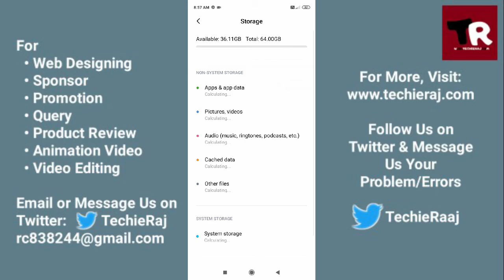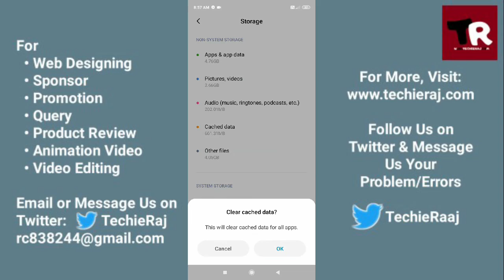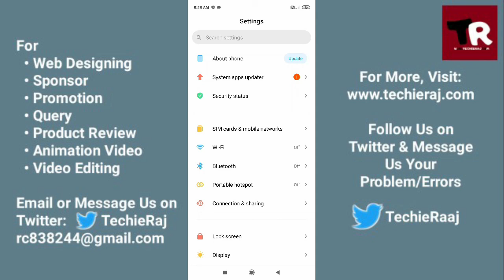Redmi 8A Pro Charging Problem Solved